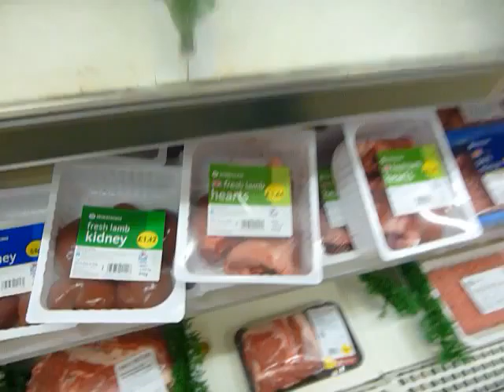Dollman For Dollman News (Cannabalistics)